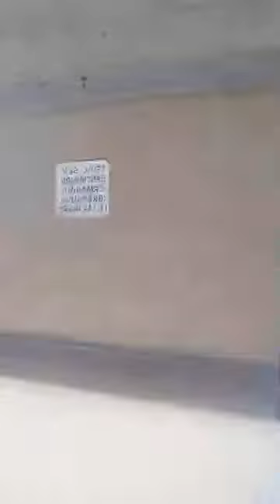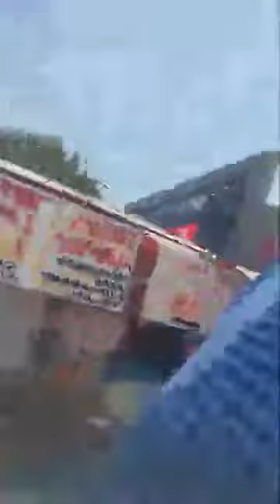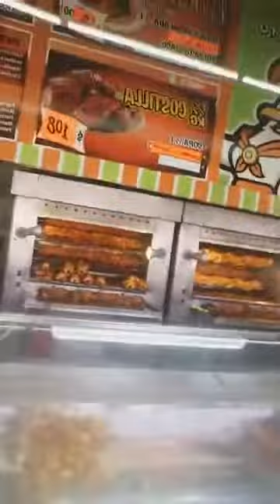Archivos Desde Monterrey Parte 1 Chamaco Chavez